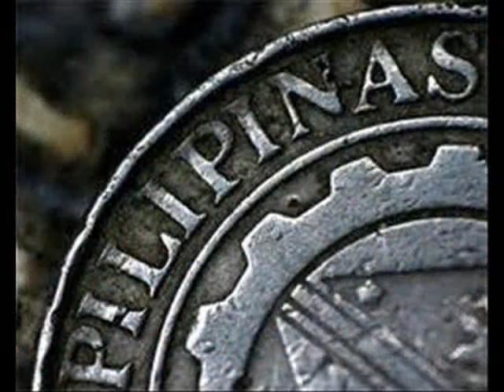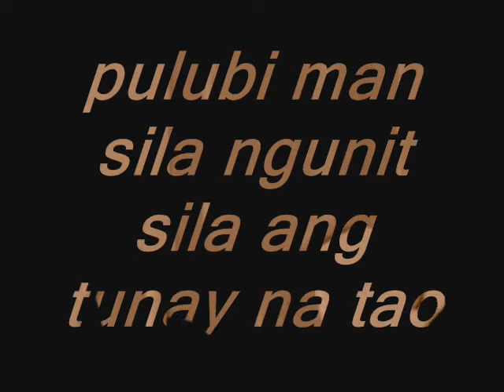pulubi by weedz flow of dugong manunulat hustlin record)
sir what do you mean